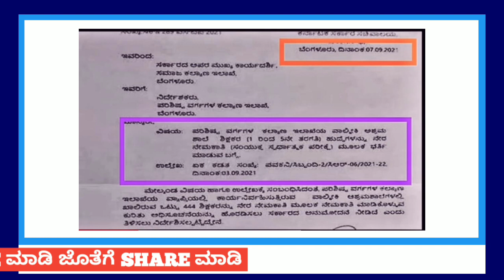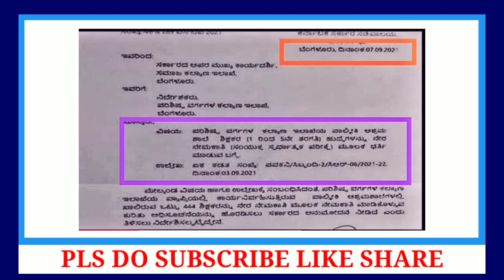(1 to 5) 444 ವಾಲ್ಮೀಕಿ ಆಶ್ರಮ ಶಾಲೆಗಳ ನೇಮಕಾತಿಗೆ ಅನುಮೋದನೆ ಆದರೂ ಇದುವರೆಗೂ ಆದೇಶ ಆಗಿಲ್ಲ. watch this video.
(1 to 5) 444 ವಾಲ್ಮೀಕಿ ಆಶ್ರಮ ಶಾಲೆಗಳ ನೇಮಕಾತಿಗೆ ಅನುಮೋದನೆ ಆದರೂ ಇದುವರೆಗೂ ಆದೇಶ ಆಗಿಲ್ಲ. ಹೆಚ್ಚಿನ ಮಾಹಿತಿಗಾಗಿ ವೀಡಿಯೋ ನೋಡಿ.
GPSTR Telegram channel 2022-23
Our channel invite link 👇

GPSTR ಅಪ್ಲಿಕೇಶನ್ ಹಾಕುವ ಸಂದರ್ಭದಲ್ಲಿ ನಿಮ್ಮ ಟಿಇಟಿ ಪರೀಕ್ಷೆಯ ಅಂಕಗಳನ್ನು ತಪ್ಪಾಗಿ ನಮೂದಿಸಿದ್ದಲ್ಲಿ ಚಿಂತಿಸಬೇಡಿ ಈ ವಿಡಿಯೋ ನೋಡಿ 👇

GPSTR ಪರೀಕ್ಷೆಯ ಗಣತಿ ಕೃತ ಮೌಲ್ಯಮಾಪನದ ಬಗ್ಗೆ ಮಾಹಿತಿಯನ್ನು ತಿಳಿಯಲು ಈ ವಿಡಿಯೋ ನೋಡಿ

To download high school text books get this link 👇
Ktbs.kar.nic.in

To download puc books get this link 👇
pue.karnataka.gov.in